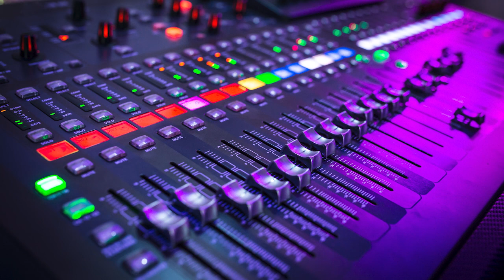“I Just Called To Say I Love You” / Stevie Wonder